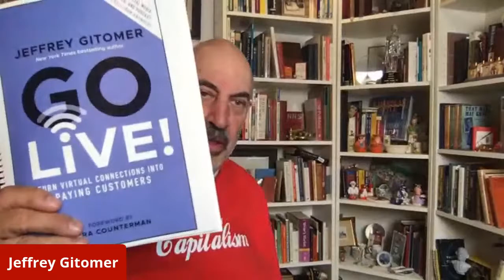What are you known for? What is your image?